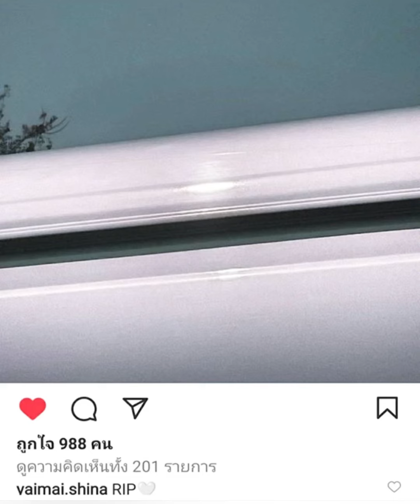อาลัย"ฌาน อารีย์กุล"น้องชาย#เฌอปรางbnk48 ตกคอนโดเสียชีวิต เปิดโพสต์สุดท้าย แห่ส่งกำลังใจ"เฌอปราง"ล้น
อาลัย"ฌาน อารีย์กุล"น้องชาย#เฌอปรางbnk48 ตกคอนโดเสียชีวิต เปิดโพสต์สุดท้าย แฟนคลับแห่ส่งกำลังใจ"เฌอปราง"ล้น